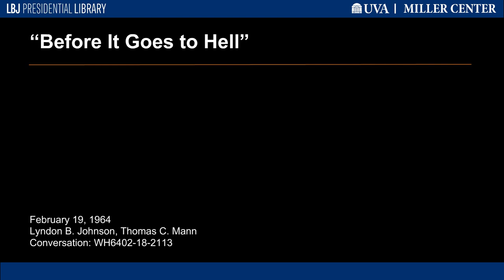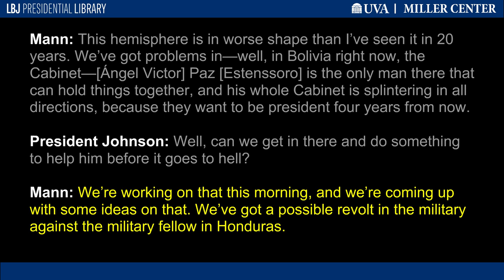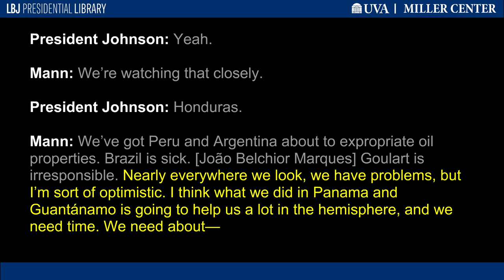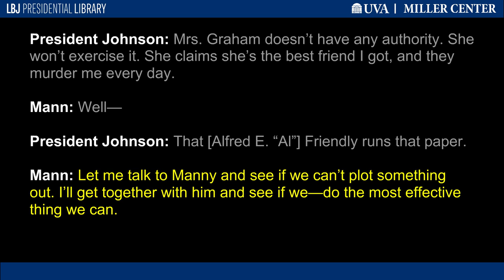"Before It Goes to Hell"